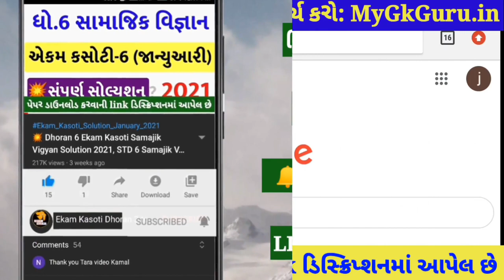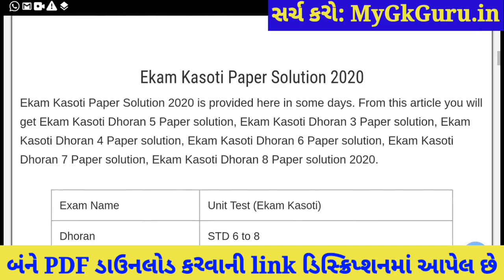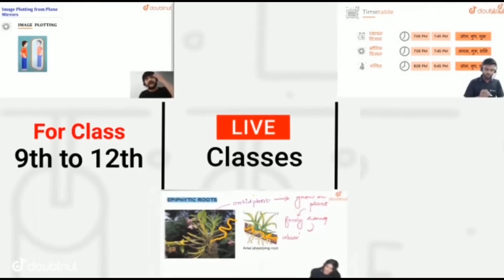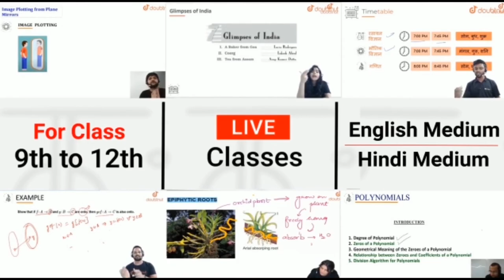💥Dhoran 7 Ekam Kasoti Hindi Solution, Dhoran 7 Hindi Ekam Kasoti 7 March, Ekam Kasoti Dhoran 7 Hindi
💥 Ekam Kasoti Dhoran 7 Hindi Solution 2021, Dhoran 7 Hindi Ekam Kasoti February, STD 7 Ekam Kasoti 7. Ekam Kasoti Dhoran 7 Hindi Solution, std 7 Angreji.

More Features :
1) Saari important books milengi solved video solutions ke saath
2) Previous year papers, Important PDFs, Question Bank
3) Crash Course, Mock Tests, Quiz
4) India's biggest student's community
& much more

3 Crore se zyada bachho ka bharosa!!

Other Related Search Queries :
Ekam Kasoti